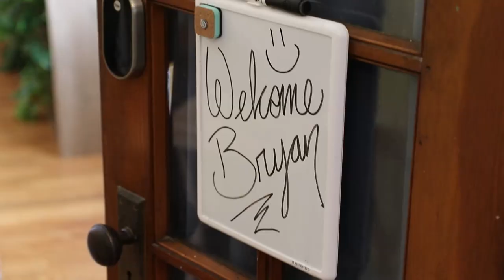C.L. Diaries | Wedding preparation, spiritual warfare… practice patience